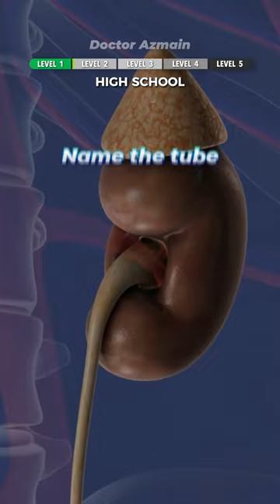🫘 Kidney Quiz! 🤔 Only GENIUSES will get 3/5!